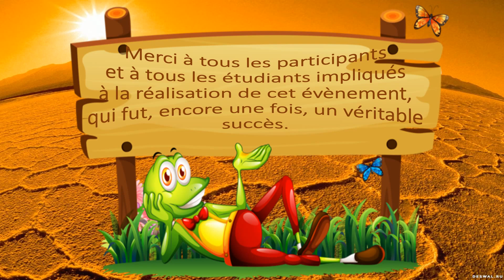DEFI DES PORTEUSES D'EAU 2015 05 04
Le défi des porteuses d'eau se déroule à notre école (secondaire Soulanges) depuis plusieurs années au mois de mai. Dans le but de sensibiliser les élèves d'ici au problème d'eau potable dans certains pays en voie de développement, ils doivent accomplir un trajet à obstacle avec une chaudière d'eau sur la tête en perdant le moins possible d'eau. Les garçons participants à cette course, doivent se vêtir en femme pour souligner que bien souvent il s'agit d'une tâche attribuée aux femmes dans plusieurs pays.